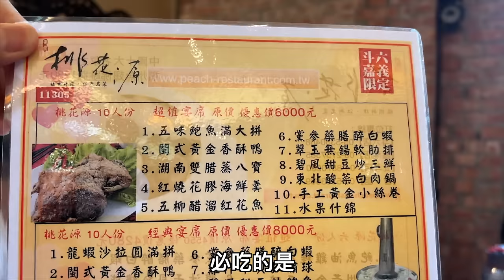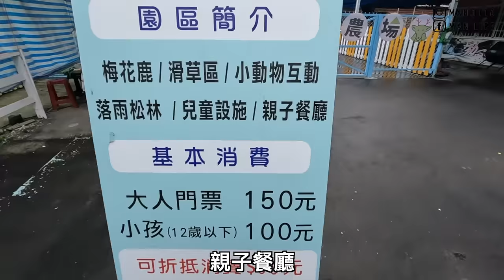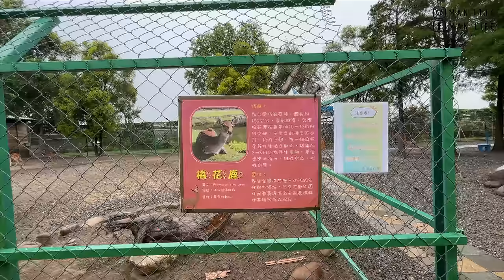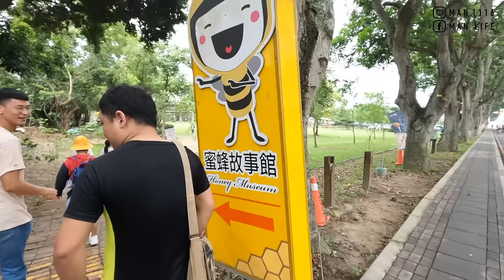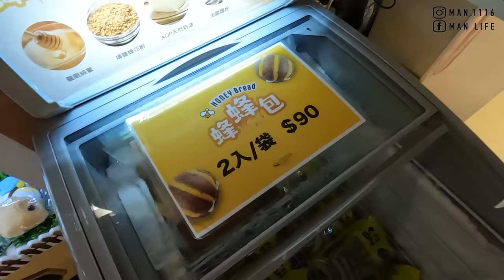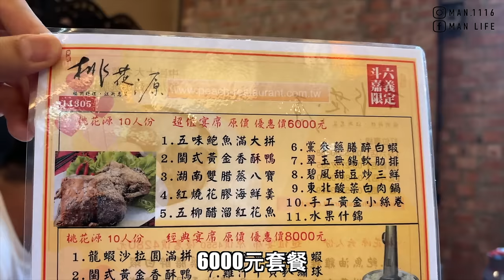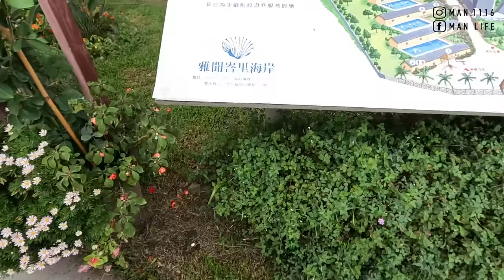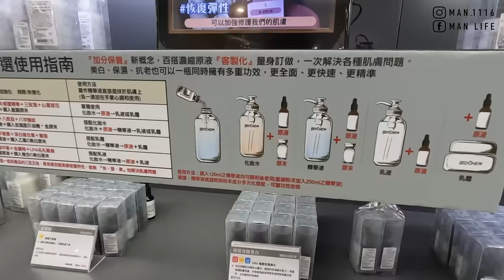【ManLife】雲林古坑斗六一日遊｜古坑綠色隧道 鹿營農場 桃花源餐廳 雅聞峇里海岸觀光工廠Yunlin one day tour 《阿滿生活｜雲林》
【影片清單】

【拍攝工具】

▸相機：IPHONE15
▸相機：Gopro Hero 10
▸相機：Sony A6500
▸鏡頭：Sony E 16-55mm F2.8
▸空拍機：DJI mini 3 pro
【剪輯工具】

MacBook Pro：
▸Final Cut Pro X
▸Photoshop CC
▸Keynote
【聯絡阿滿】